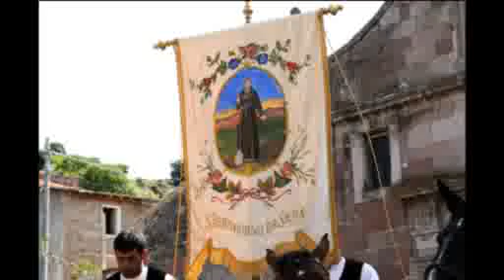S BERNARDINO 2012 YOU TUBE.flv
BUSACHI (OR)